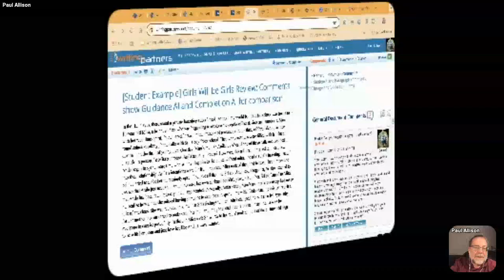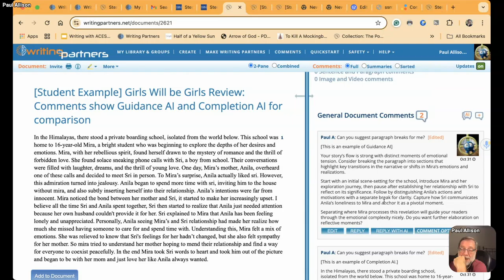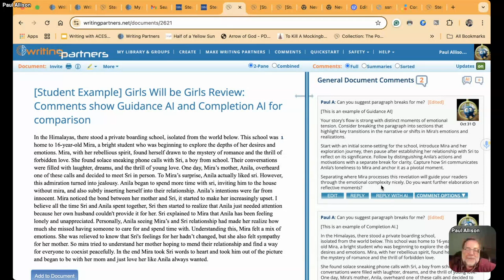TTT 11 06 2024